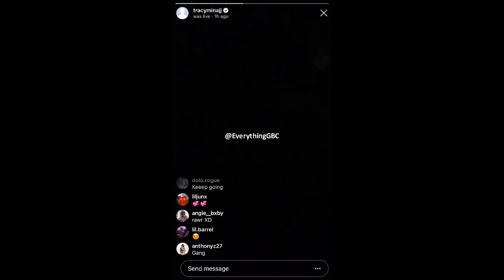Lil Tracy & Cold Hart - Suck The Pain Away (prod. Yawns) (Snippet)